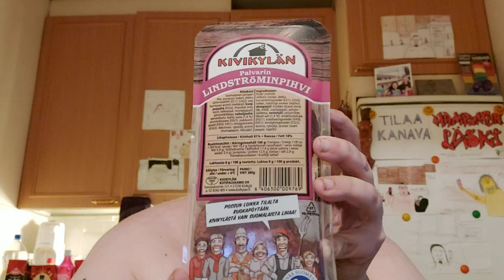Hampaaton läski syö: Osa 1211 - Kivikylän Palvarin Lindströminpihvi